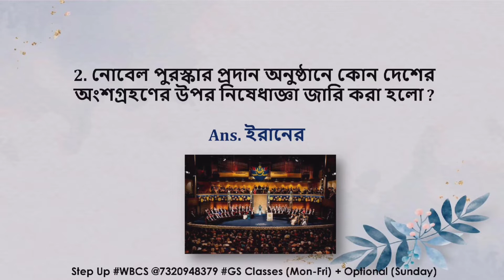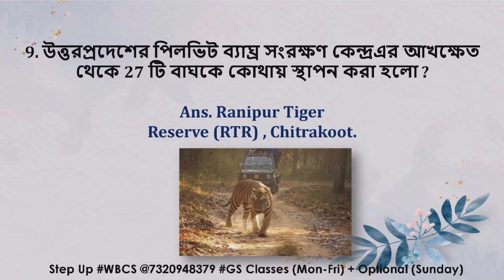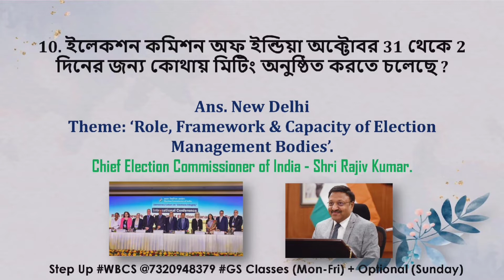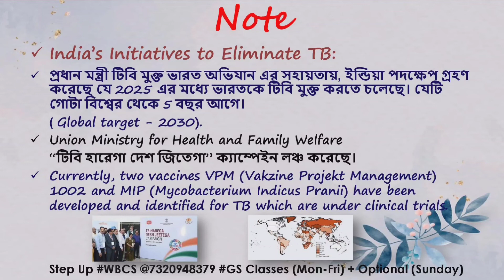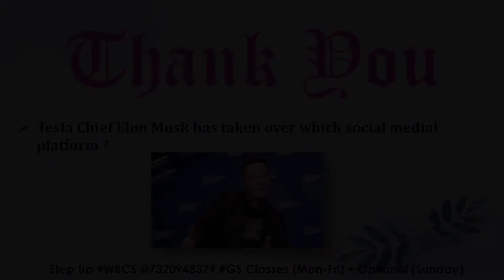কারেন্ট অ্যাফেয়ার্স MCQ (বাংলায়)|2nd November|MCQ FOR COMPETITIVE EXAMS|Step Up